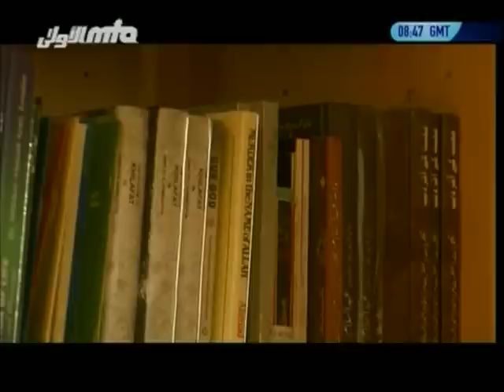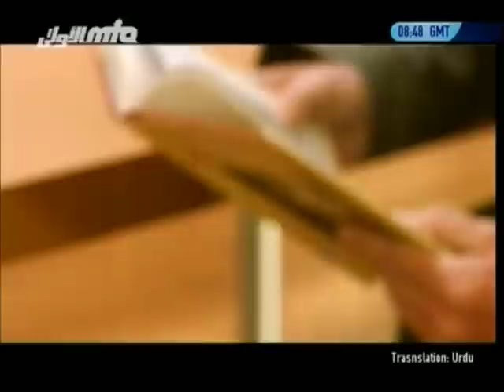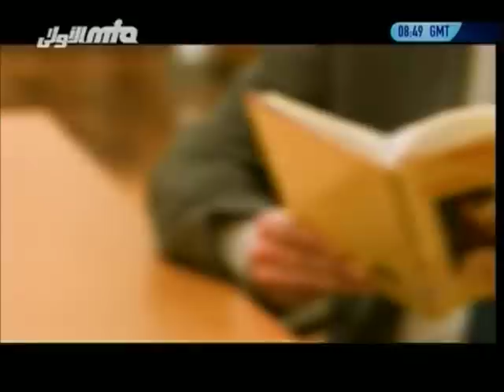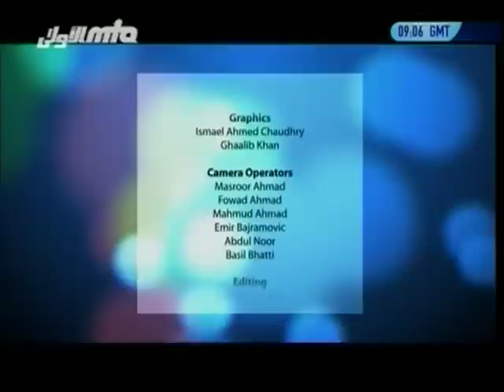Faith Matters #53: Questions about Blasphemy, Apostasy, Adultery, Stoning and Teachings of Islam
Q1 @ 01:55 Is there any punishment for apostasy (if a Muslim converts to another religion)?

Q2 @ 09:45 Is there any punishment for blasphemy? Salman Taseer governor of Punjab province of Pakistan was killed for raising voice against blasphemy law.

Q3 @ 16:15 What is your comment on Pakistan's Blasphemy law 295-C?

Q4 @ 23:40 What is the punishment for apostasy?

Q5 @ 28:45 Can Muslims (public) take law into their own hands to implement any punishments?

Q6 @ 34:05 What is the Islamic teachings regarding human rights of non-Muslims under an Islamic state?

Book Review @ 37:30 Murder in the name of Allah

Q7 @ 41:35 Was any Muslim punished by stoning to death according to law of Torah / Judaic law  (before the Holy Quran)? What is Islamic punishment? Was any amputation of hands were carried out in the time of Holy Prophet(saw)?

Q8 @ 46:35 There are Ahadith (sayings of the Holy Prophet(saw)) to kill apostates and stone those who commit adultery?

Q9 @ 53:50 If Hadith says something that is against the teachings of the Holy Quran?